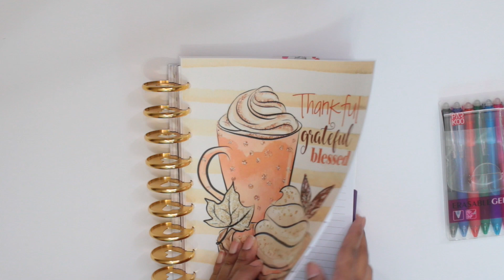Parkoo Pens Review!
xoxo
Lesly
♡Pakoo Amazon Shop